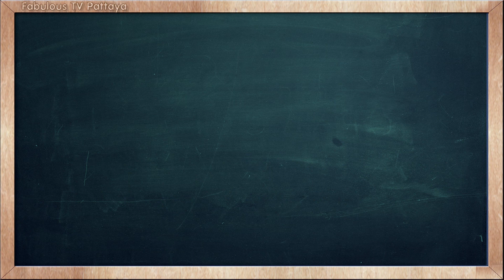THAI TIME EP.958 Learn to speak thai, read thai, write thai Thai lesson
On today's Thai Time lesson with Tommy & Kru Fon, learn how to say the word '  Go go visit family ' in Thai